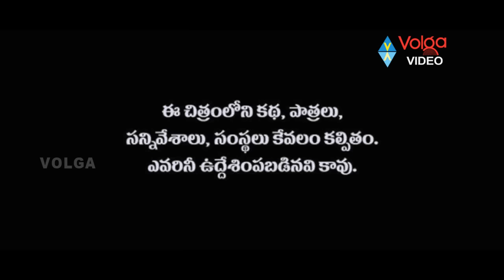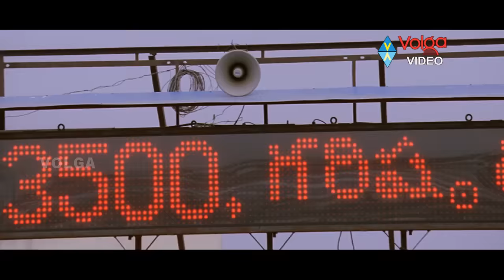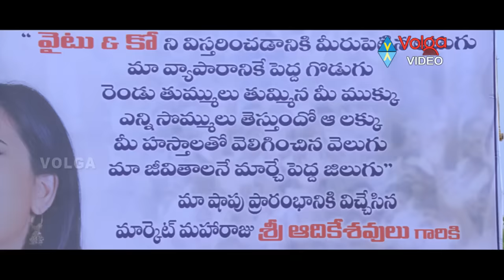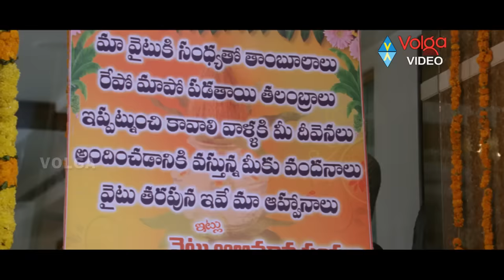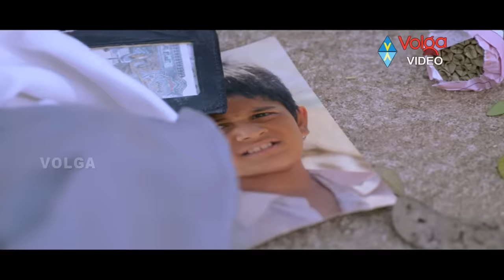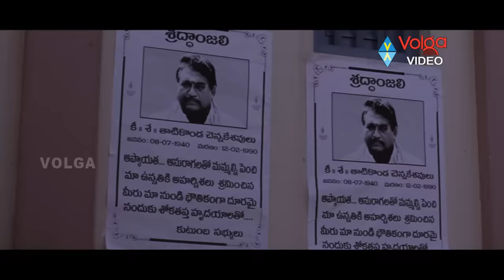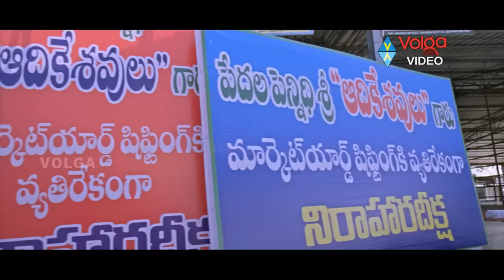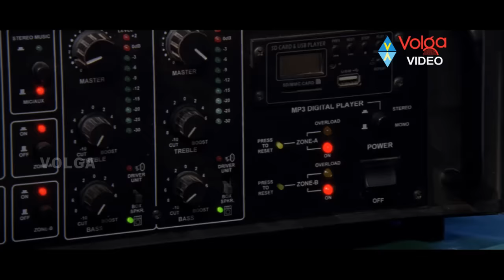Ongole Gitta Telugu Comedy Entertainment Full Length Movie || Ram, Kriti Kharbanda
Ongole Gitta Telugu Comedy Entertainment Full Length Movie

Movie: Ongole Githa,
Cast: Ram Pothineni, Kriti Kharbanda, Ajay, Prakash Raj, Prabhu, Ahuthi Prasad
Director: Bhaskar,
Music Directors: G. V. Prakash Kumar, Mani Sharma,
Producer: B. V. S. N. Prasad,
Release: February 1, 2013.

Songs:
01 - Yerra Mirapallo
02 - Raa Chilaka
03 - Chal Challe
04 - Yea Pilla
05 - Mama Maraju

Story :

An orphan rises to become a prominent merchant in a market controlled by a savvy businessman. When a dispute between the two arises over who should take over the leadership of the market, the truth of the young man's past is revealed.